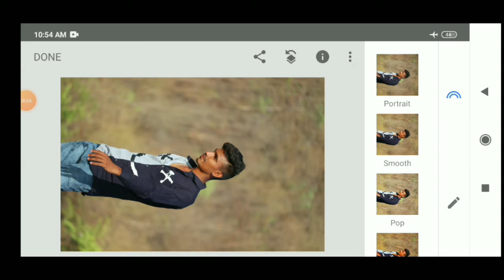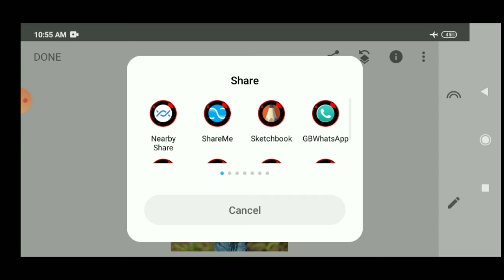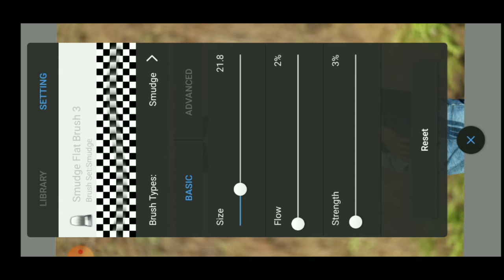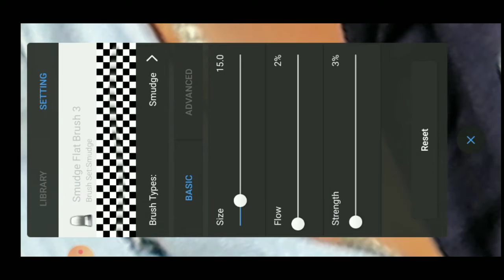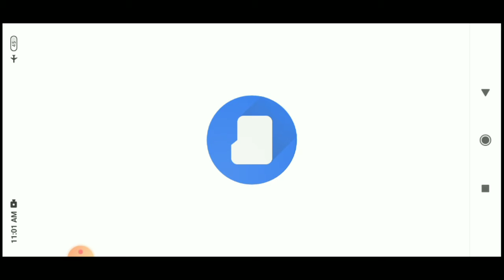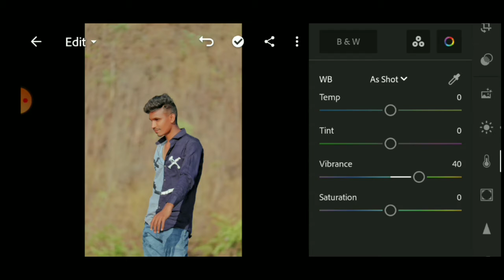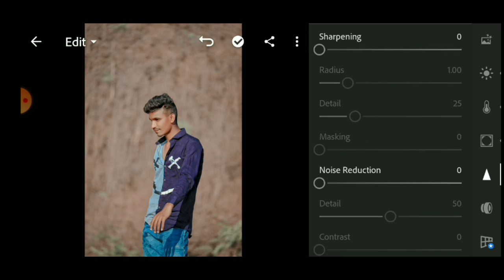Red Tone Colour Background Change Photo Editing ll Face Smooth Editing ll VSC Pictures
All Photo editing app 👇👇👇👇
(1) Snapseed
 YouTube video editing app👇👇👇
(1) kinemaster
PicsArl best
SArL
in PiCSArL
ing
ioir nhrle
toolwiz editing
Igntroc omediin
OOIEprioldeanung
waurodes
ep by
tylish
gntrod
Dicasrtediting